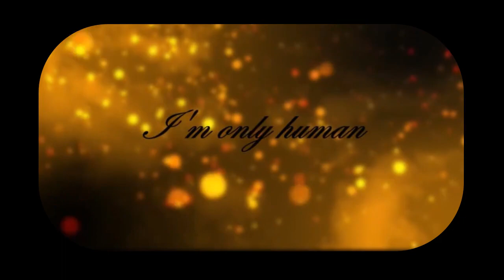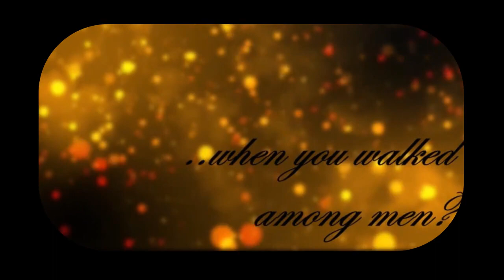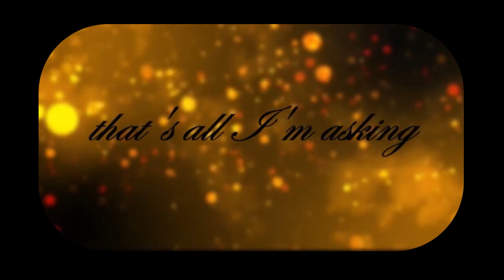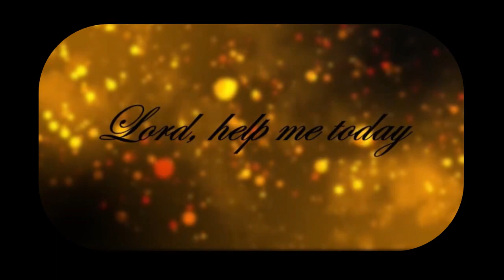One day at a time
This hymn is an undeniable classic, and of late, it has become my personal prayer to the Lord. I hope you like my take on it.

I shall be doing some more of these beautiful prayers of hope.
God bless!